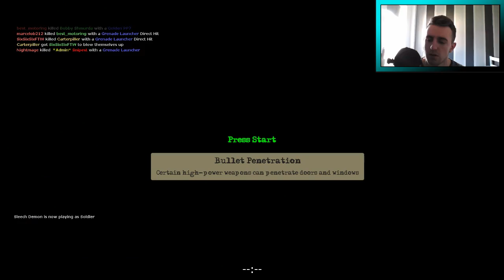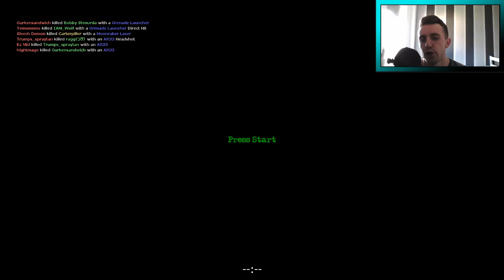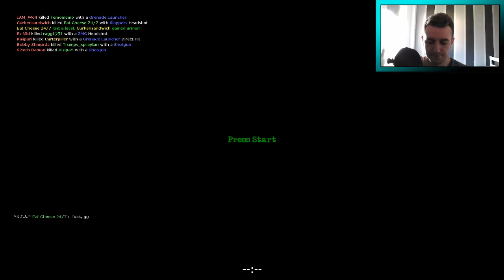Golden Eye Source: It Can Shoot Through WHAT?!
Golden Eye: Source official gameplay. You can download this game it's great fun!